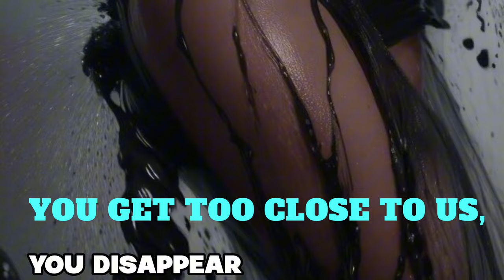🎻 The Bermuda Triangle - Hudba s Yetim CXXX